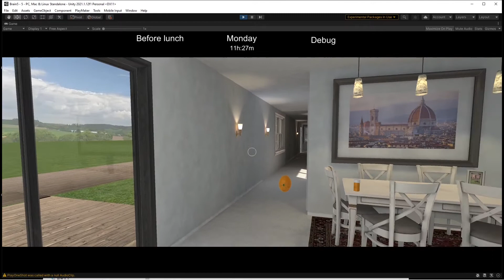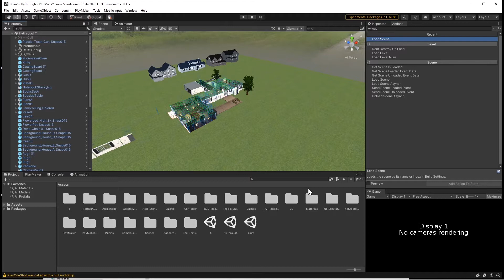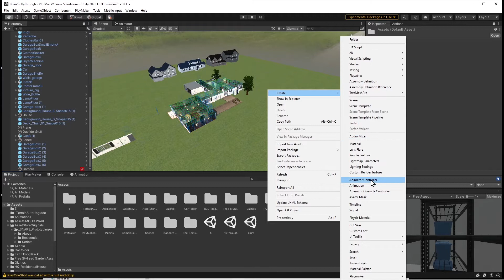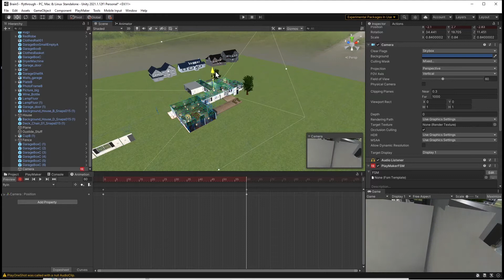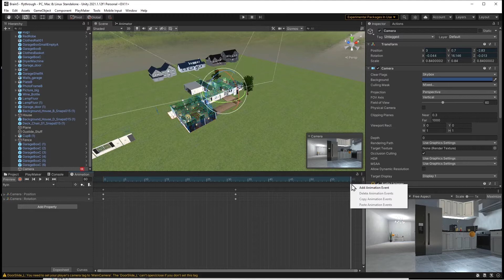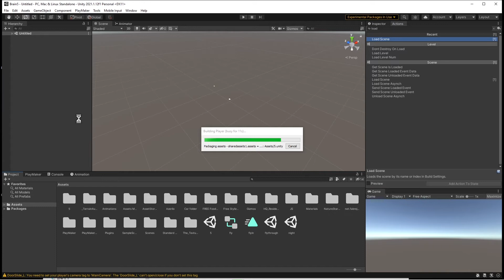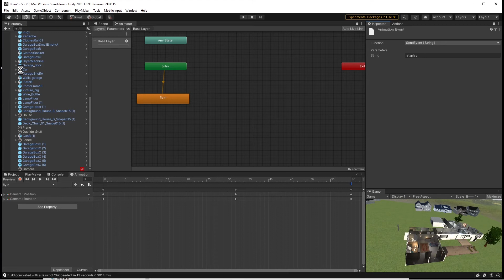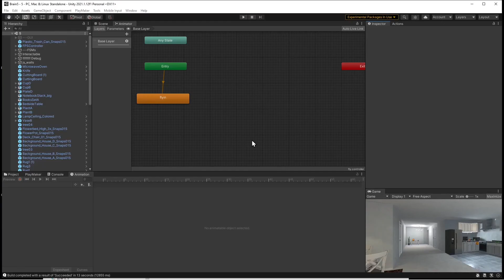Playmaker Cuts scenes in with timeline triggers - Unity/Playmaker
We will create a intro animation scene using Playmaker and Unity, using the Timeline to trigger a scene load. We will also learn the basics of the timeline editor, animations, and triggering Playmaker global events.

Thanks!